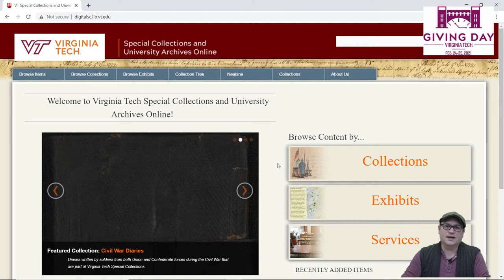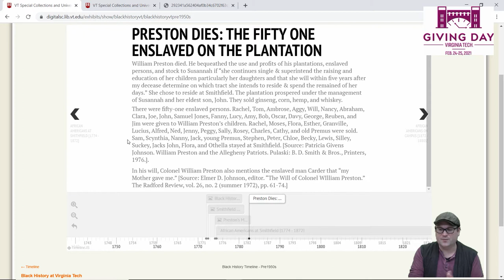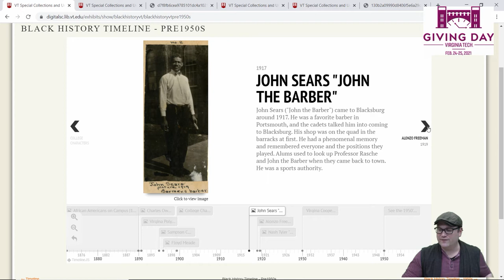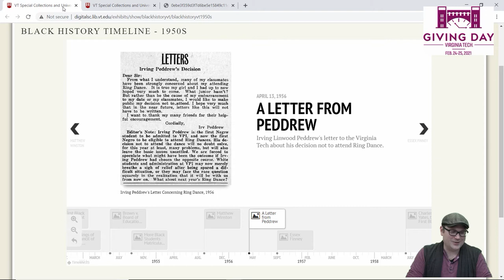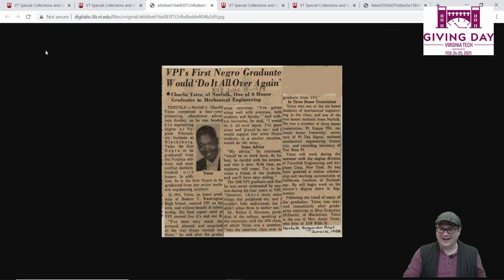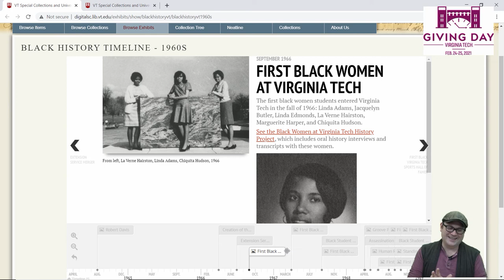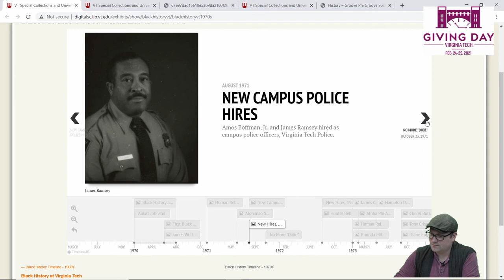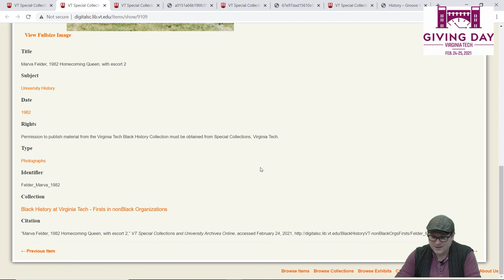Archival Adventures - Episode 7: Black History at Virginia Tech Timelines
We're going to be looking at Black History Timelines at Virginia Tech on this episode of Archival Adventures! The Timeline of Black History at Virginia Tech was first created by the University Archives in 2002 to celebrate 50 years of black students at Virginia Tech. The timelines cover the years from 1772 to 2018 and can be found